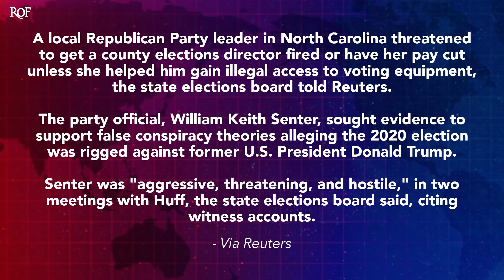Republican Official Threatened Election Clerk For Not Letting Him Illegally Access Voting Machines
Reuters released a report over the weekend about a Republican official in North Carolina threatening the career of a local election clerk after the clerk refused to let the GOP official gain illegal access to voting machines in the state. The official says that he wanted to look for evidence of fraud, but the request was actually made more than 450 days AFTER the 2020 election. Republicans have lost their collective minds, and they will stop at nothing to try to prove something the rest of the world knows doesn't exist. Ring of Fire's Farron Cousins explains what's happening.

Over the weekend, it was reported by Reuters that a North Carolina GOP official, who happens to be the chair of the Surry county Republican party, man by the name of William Keith Senter actually threatened retaliation against an election worker in the state of North Carolina if they didn't illegally give him access to the voting machines in the state 458 days after president Biden had been sworn in as president. Let me read this. A local Republican party leader in North Carolina threatened to get a county elections director fired or have her pay cut unless she helped him gain illegal access to voting equipment, the state elections board told Reuters. The party official William Senter sought evidence to support false conspiracy theories alleging the 2020 election was rigged against former president Donald Trump. Senator was aggressive, threatening and hostile in two meetings with Michella Huff, the state elections board said, according to witness accounts.

So all of this happened, the request was made on March 28th of this year, 458 days after president Biden had been sworn in as president and this moron, Mr. Senter, William Senter, was still requesting access to those voting machines. That's how far this big lie has gone. 458 days again after Biden was sworn in, not after the 2020 election, not after the January 6th certification slash insurrection, 458 days after he had been sworn in this idiot still said, give me access to these voting machines because there's a chip in them that was doing something, was what the report says he wanted. He, he says, there's a chip in there. Mm-hmm. Yeah, some, sounds like somebody has a chip on their shoulder about their guy not winning the presidency, losing to Joe Biden. Legitimately. The 2020 election of course was not stolen. They have no evidence to suggest whatsoever that it was stolen.

They have had ample opportunity in the more than 458 days since president Biden was sworn in to provide us any of this evidence that they claim every day totally exists. They failed to do it because it doesn't exist folks. I wanna know, I, I genuinely want to know why these people out there who insist that the 2020 election was stolen, why do you think it is that nobody has been able to provide any actual evidence of this? Why do you think Mike Lindell has held two cyber symposiums, has drafted his own lawsuit, but can't get a single Republican secretary of state to even sign onto it and he still provided no evidence. Why do you think that is folks? Why do you think the election was stolen in spite of the fact that none of the people telling you that it was stolen can give you any evidence? That's what I want these people to genuinely answer. And of course there was a deep dive into some of these people recently where they said, I, I don't know how it was stolen. I just feel like it was.

Something just felt off. And of course they used Donald Trump's talking points. They said, well, Trump was filling stadiums, Biden, couldn't get 50 people. Okay. So. Democrats aren't a cult to the degree that Republicans are. We don't need to go and worship at the altar of our political candidate. Rally size really has nothing to do with whether or not people want that person to be.